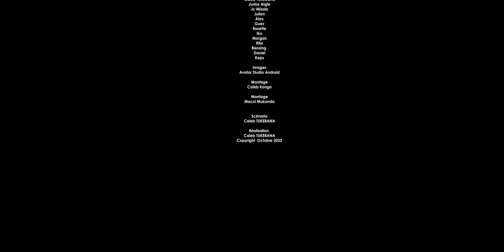ORPHELINE 4 // cinarc tv // caleb tukebana // @ nov 2022